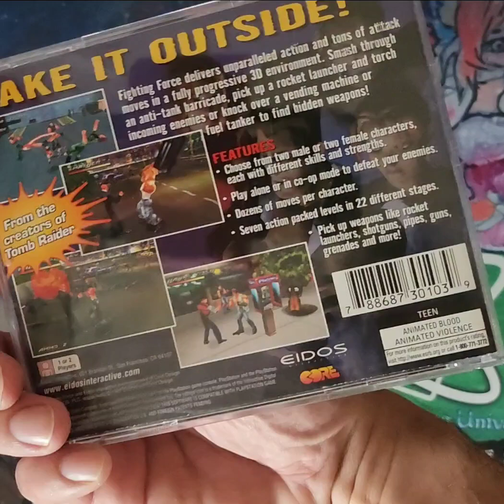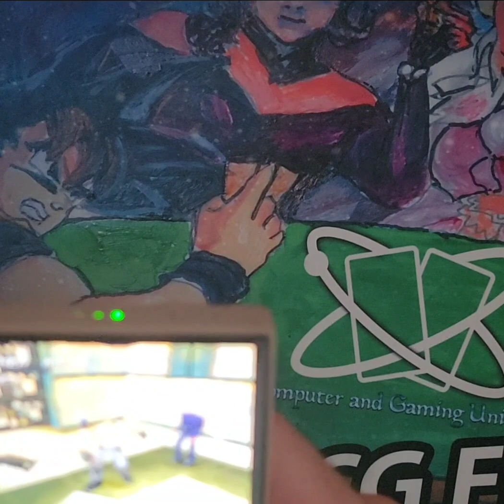Miyoo Mini and Eidos Fighting Force!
Fighting Force from PS1 on MiyooMini- this device is really incredible!